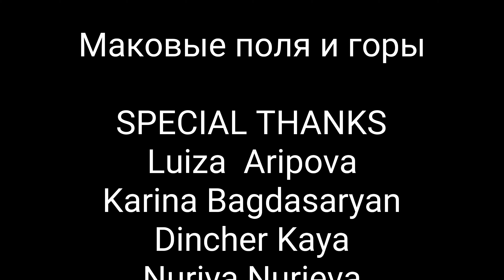Узбекистан Маковое поле и горы Каранкуль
Как мы добирались до Макового поля и до гор Каранкуля. Веселые и романтичные приключения!